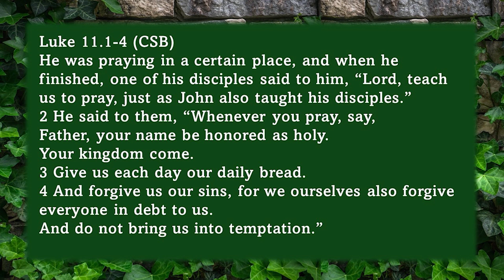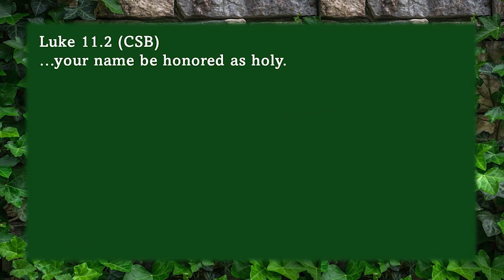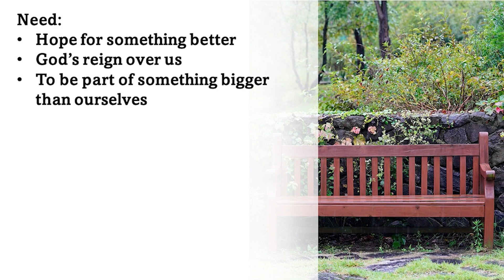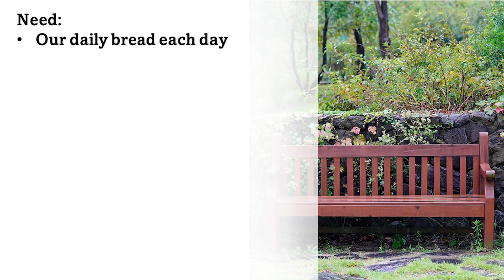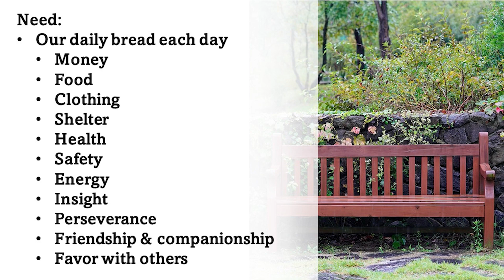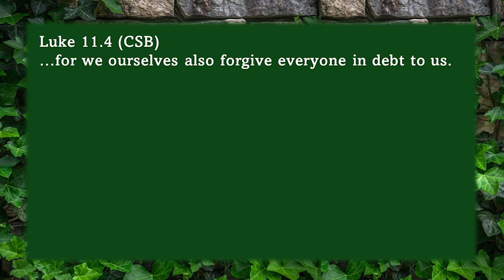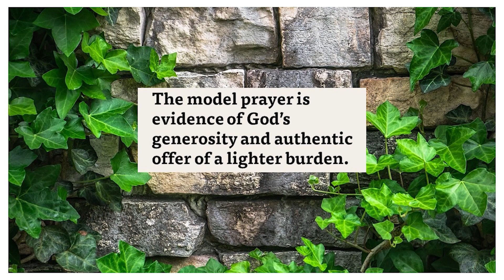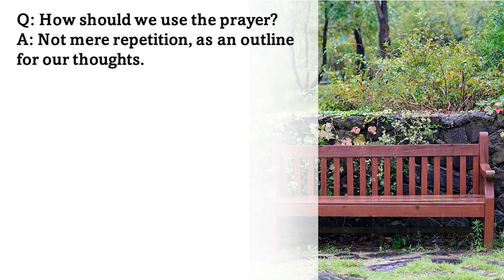Ask (Wk 4) Jesus on Praying for Our Daily Needs; Pastor Andy Cook , August 6, 2023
The Lord's Prayer - if you have been a part of 'church world' no doubt you've heard of it; you may have even memorized it. But what IS it? A template? A piece to recite?

But more importantly, WHY did Jesus choose to include this list of requests?

The short answer? Because they included every one of our needs - and the list is impressive!
Intrigued? Well then, listen to discover just how much Jesus desires to care for His followers.
Luke 11:2-4